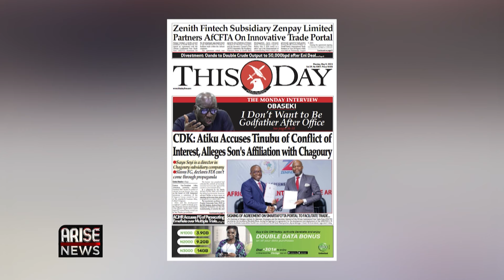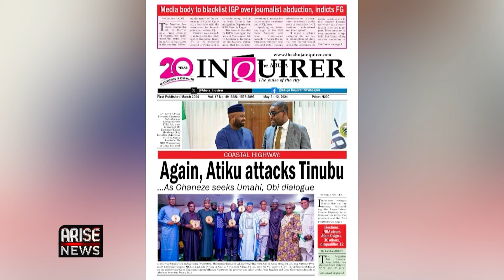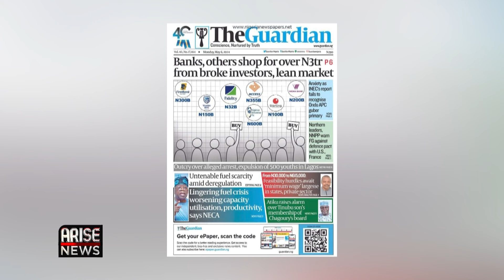CDK: Atiku Accuses Tinubu of Conflict of Interest, Alleges Son's Affiliation with ￼Chagoury